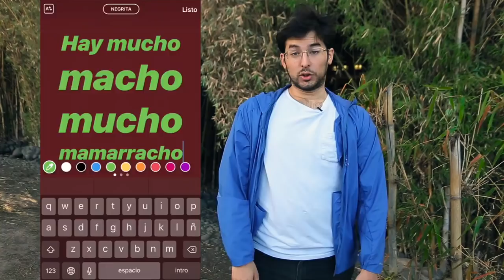LO NUEVO RC - Bejo, Evha + Morfeo, Agujero Negro